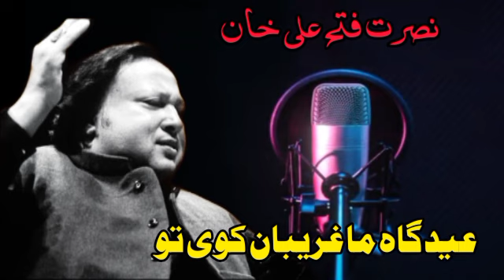Eid_Gahe_Ghareeban_kuye_To_Ostad_Nusrat_Fateh_Ali_Khan_|_World_Foumas_Qawwali | Nfak_Qawwali